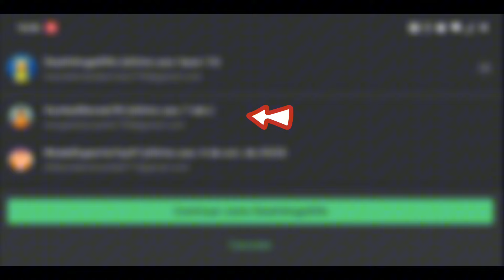War Robots, Modalidades Tier , Las ventajas de una segunda cuenta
Tienda web

wr.app/Karonte

Servidor Discord

Facebook Grupo

Facebook perfil

El huevo de pascua estará disponible por tres días tras el estreno del vídeo, será para los primeros tres jugadores en encontrarlos , seguir las instrucciones y los premios serán publicados para que todos vean que se cumple .